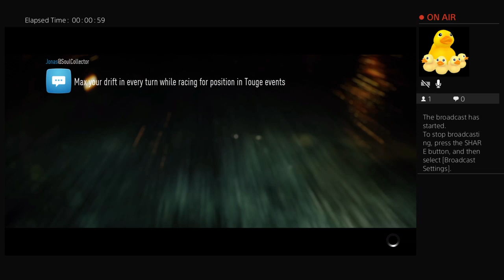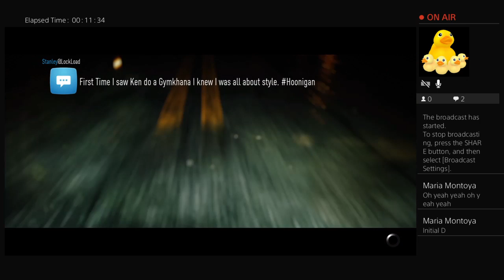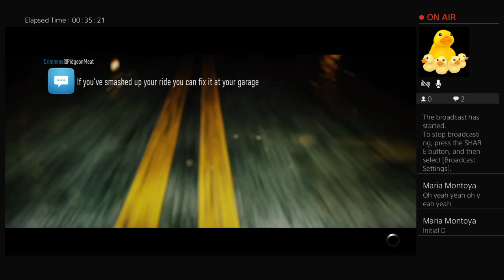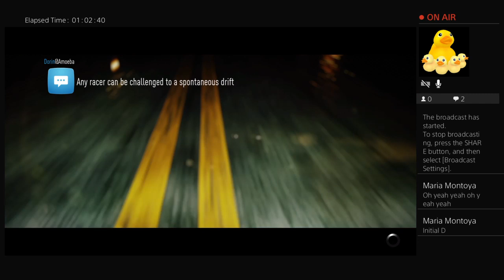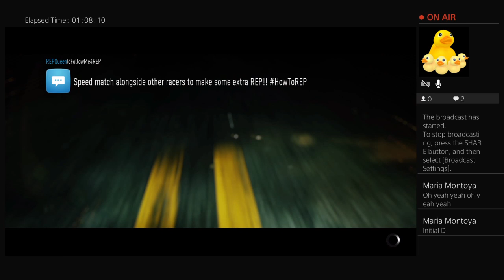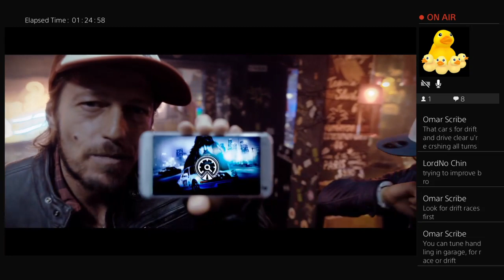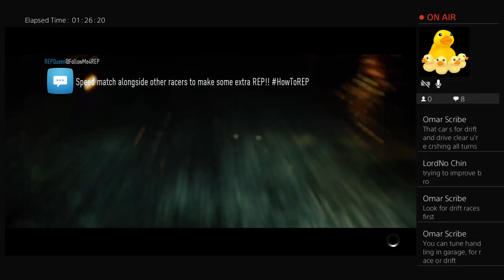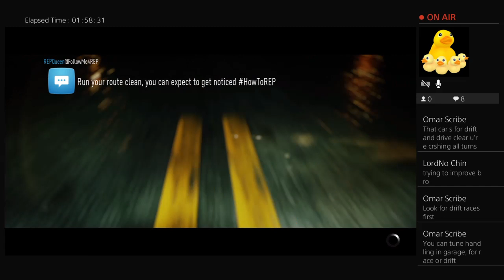Need to Pee 3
Will play Dark Souls, Fortnite, COD, and other games. Request what you want to see through my ig@lordnochin